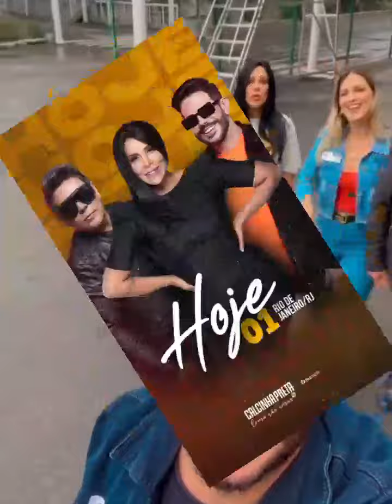DE 👁 NOS STORY/ CONFIRA OS BASTIDORES DA BANDA CALCINHA PRETA NA TV 📺 RECORD HOJE PELA MANHÃ 🌄 👀 !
Seja membro deste canal e ganhe benefícios:
Emoção e muita diversão  com a calcinha preta na record